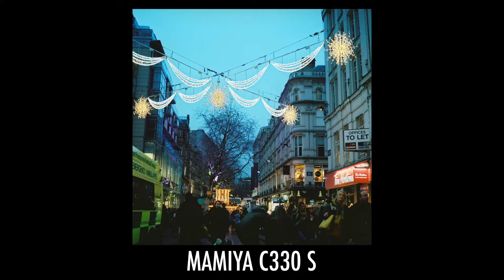Exploring Birmingham's German Markets with Film Cameras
As it's so close to Christmas, here's a video that's sure to get you in the spirit - well I hope so anyway. My friend Carlie and I explore the Birmingham German Markets armed with a Mamiya C330 S and a Fujifilm Instax 100 polaroid. Enjoy!